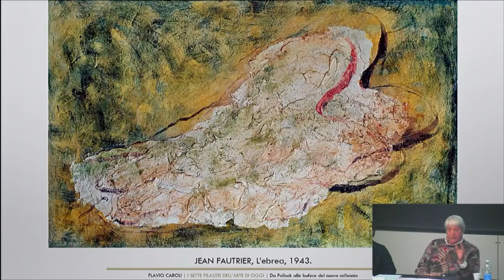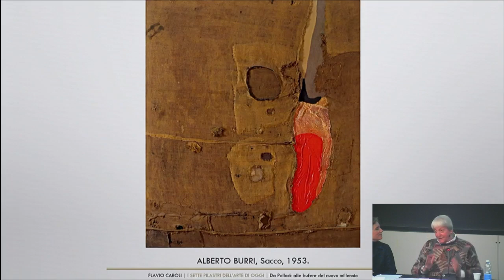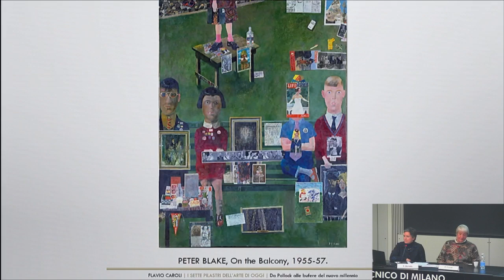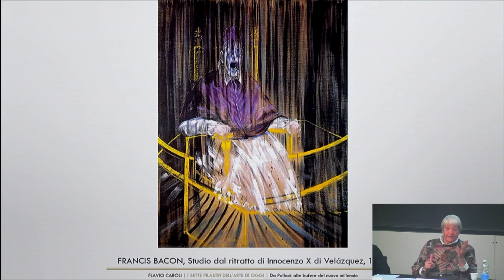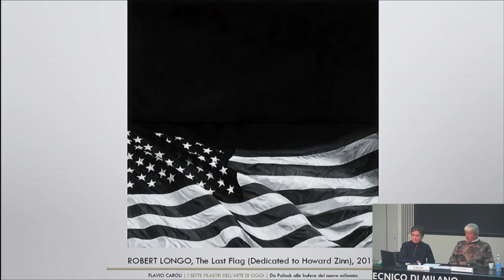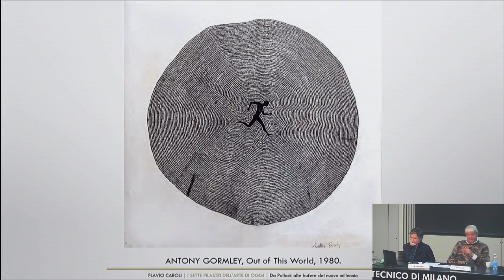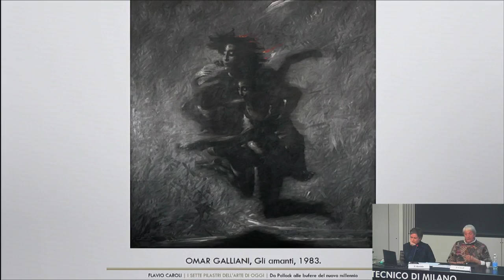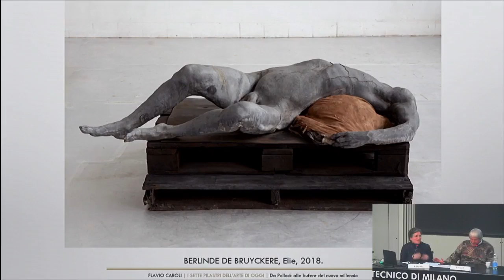I sette pilastri dell’arte di oggi. Incontro con Flavio Caroli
“I sette pilastri dell’arte di oggi”
 di Flavio Caroli. Mondadori Editore

Flavio Caroli, critico e storico dell’arte
dialoga con
Paola Bertola, docente di Design, Politecnico di Milano
Introduce Donatella Sciuto, Rettrice del Politecnico di Milano

« Del mio tempo mi interessa tutto. E se poi si tratta di arte, di creatività e di bellezza, semplicemente mi perdo.»

Flavio Caroli, tra i più noti e stimati critici e storici dell’arte italiani, ci ha fatto innamorare delle grandi opere del passato. In questo nuovo volume ci prepara invece al colpo di fulmine con «il genio del Duemila», individuandone i «pilastri», perché «non si può capire l’arte d’oggi se non se ne conoscono almeno le fondamenta». All’origine dei tanti linguaggi dell’arte contemporanea, Caroli identifica sette rivoluzioni maturate a partire dagli anni della Seconda guerra mondiale.

L’avventura non può che cominciare con l’Action Painting e le tele di Jackson Pollock – accanto a lui, il francese Jean Fautrier, fondatore dell’Informale al di qua dell’Atlantico –, per proseguire con la Pop Art in un «mondo che sfugge in ogni modo dai confini dell’arte visiva tradizionale». Mentre poi fotografia e pittura figurativa, due linguaggi in combattimento tra loro da più di un secolo e mezzo, s’impongono attraverso gli scatti di Irving Penn e di Ugo Mulas, e i quadri di Francis Bacon e Lucian Freud: tutto è già pronto per le rivoluzioni successive. L’Arte Ambientale, il Minimalismo, l’Arte Concettuale, l’Arte Povera, la Body Art, l’autolesionismo nella Londra negli anni Settanta, la pioniera Marina Abramović, l’Arte Astratta, Anish Kapoor, «ponte mirabile fra arte d’Oriente e arte d’Occidente», fino agli «antimanieristici» anni Ottanta – che sempre, nei diversi secoli, più che chiudere il proprio tempo anticipano il secolo che sta per cominciare –, con protagonisti, tra gli altri, Jean-Michel Basquiat e Keith Haring.

Flavio Caroli racconta la formazione e l’evoluzione di questi fondamentali snodi artistici, ne segnala le derivazioni, le eredità maturate e le proiezioni nel futuro. Tra ricordi personali, aneddoti e interpretazioni poetiche, accompagnati dalle immagini dei capolavori degli ultimi settant’anni, I sette pilastri dell’arte di oggi è un prezioso viatico per leggere la nostra contemporaneità con gli occhi dell’estetica.